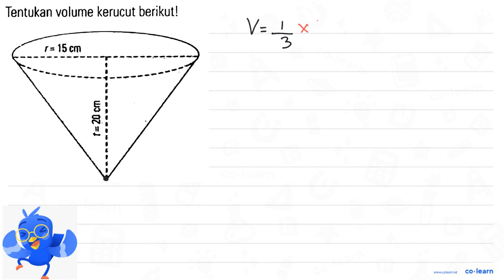Tentukan volume kerucut berikut! r = 15 cm t = 20 cm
Topik atau Materi: Kerucut (Luas Permukaan dan Volume) - Bangun Ruang - Geometri - Matematika Kelas 6 SD - K-13 Revisi

00:00 : Bedah Soal
01:00 : Konsep, rumus dan pengertian Kerucut (Luas Permukaan dan Volume)
01:18 : Langkah penyelesaian soal
03:40 : Jawaban akhir
04:10 : Penutup